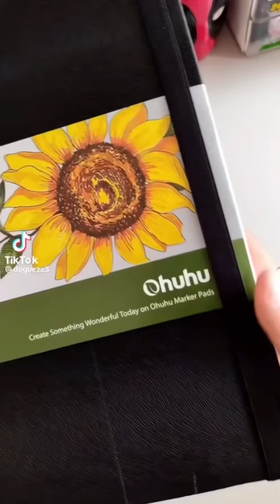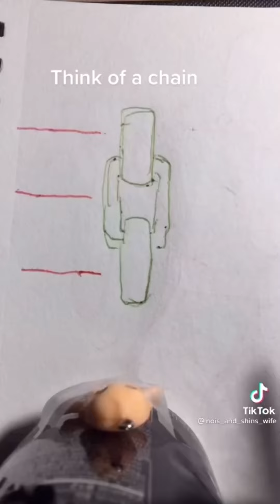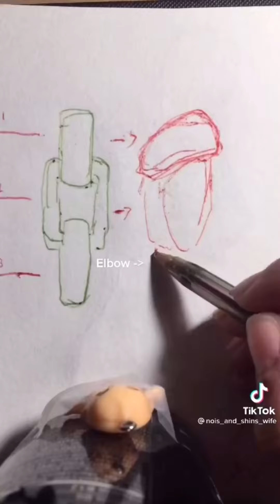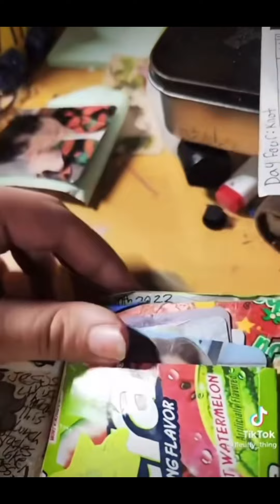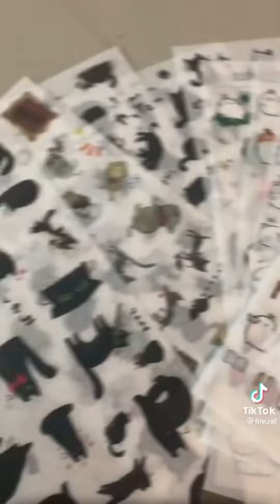📸 Random art compilation ☁️